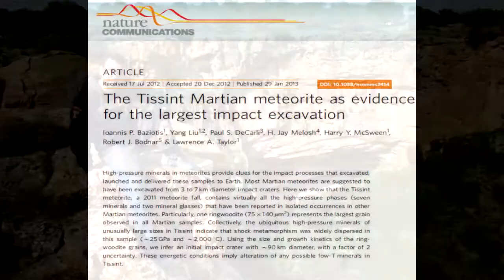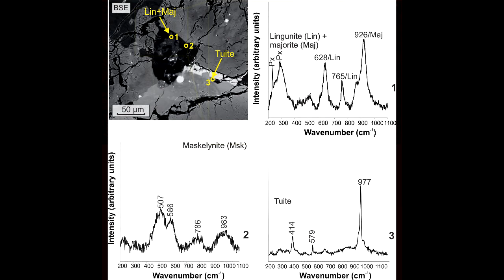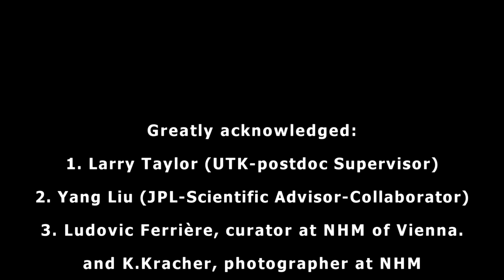Tissint: a unique Martian meteorite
IMPORTANT  NOTE: at 1:35-1:39, referring to the largest ringwoodite; it DOES NOT correspond to  a single grain, but instead it is composed by numerous small grains.

A fabulous, and really rare recent fall , was that of the Martian Shergottite, Tissint . A meteorite that generated great excitement in the scientific community for its pristine nature and minimum terrestrial contamination. The uniqueness of this meteorite is that for first time, we identifed so many minerals formed at extremely conditions and all of them distributed in a single sample.
YS Scientist Representative of Geochemistry-Mineralogy-Petrology-Volcanology (GMPV) Division for European Geosciences Union (EGU)